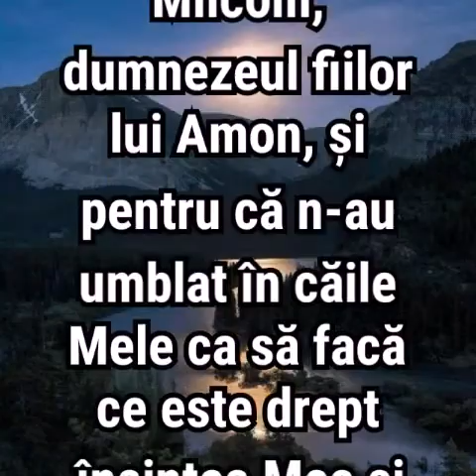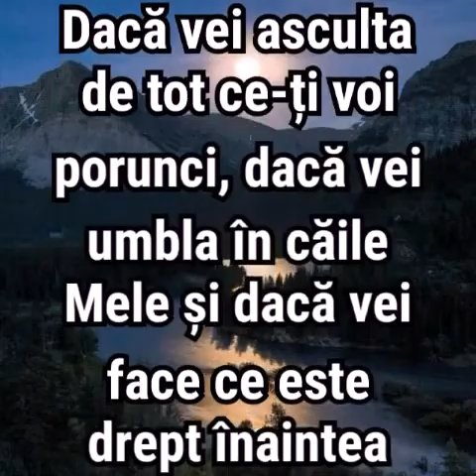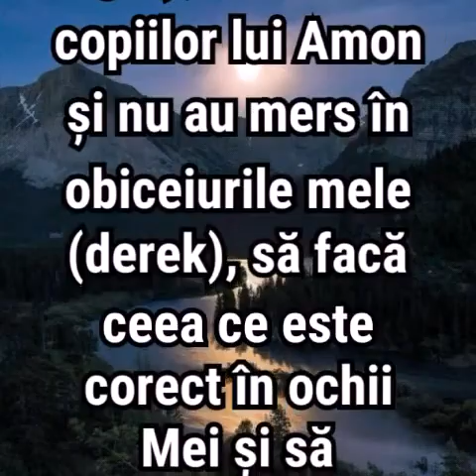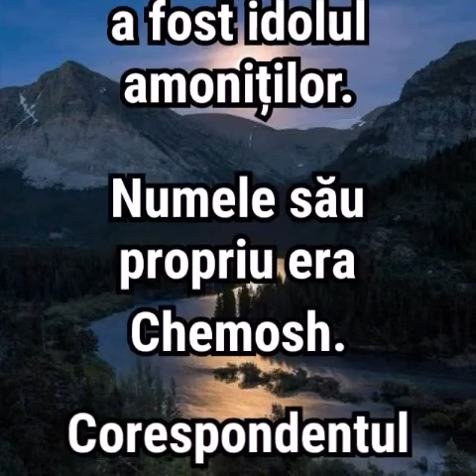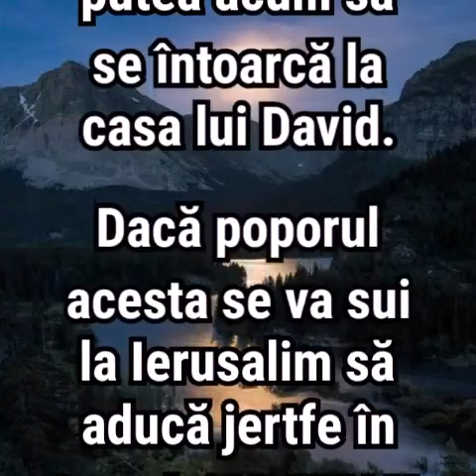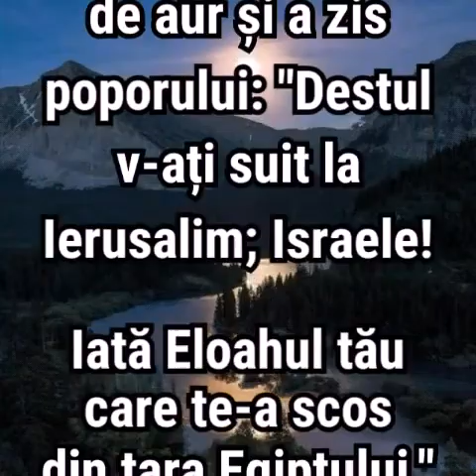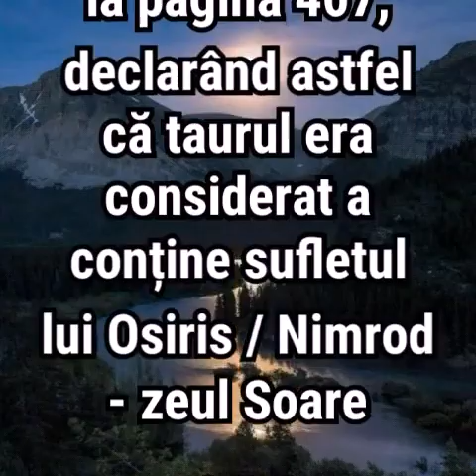5. CORTUL LUI SATURN/NIMROD